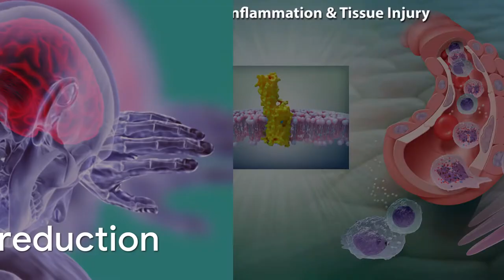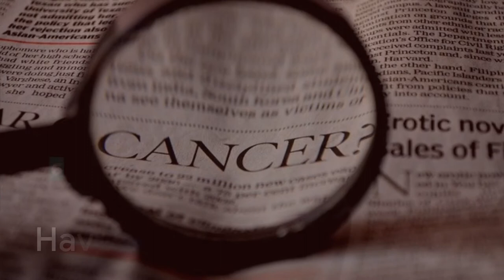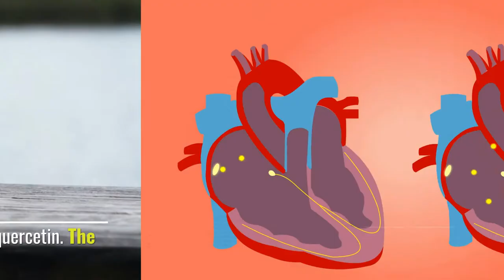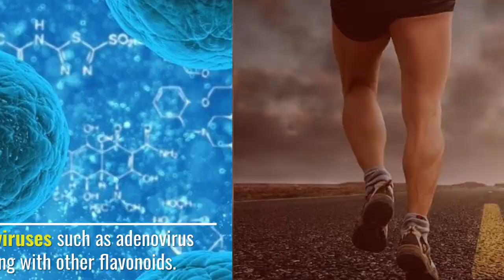11 Health Benefits of Quercetin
Health benefits of quercetin:
Quercetin is a chemical found naturally in a number of foods including apples, onions, teas, berries, and red wine. This flavonoid is also found in some herbs such as ginkgo biloba and St. John's wort. Here are some health benefits of quercetin.

1. Combat radicals free
The body is protected by antioxidants against free radicals. Free radicals are volatile body molecules that can increase the risk of disease and aging. Quercetin is stronger than vitamin C, vitamin E or beta carotene.

2. Inflammation reduction
The bodily response to stress and injuries is inflammation and usually helps the body heal. Quercetin may help decrease inflammation.

3. Reduce cancer risk
Quercetin may have anticancer characteristics that can prevent the spread of cancerous cells and the growth of the tumor. The growth of prostate cancer cells in mice and rats was restricted by quercetin.

4. Prevention of neurological conditions
Quercetin can help prevent the development of neurodegenerative illnesses, for example Alzheimer's or Parkinson's. Quercetin's antioxidant properties can help to combat free radicals.

5. Lock symptoms of allergy
The potential anti-inflammatory characteristics of Quercetin can help relieve allergies. It blocks inflammation-induced enzymes and eliminates chemicals that promote inflammation, for example, histamine.

6. Have effects on cancer
The properties of Quercetin antioxidants can be cancer-fighting. It suppresses cell growth in prostate cancer cells and induces cell death.

7. May decrease your chronic brain disturbance risk
The antioxidant properties of Quercetin can help protect against degenerative brain disturbances like Alzheimer's disease and dementia. The rich diet of Quercetin reduced Alzheimer's disease markers and improved brain function in mice in the early center of the condition.

8. Blood pressure reduction
Blood pressure levels may also be reduced by quercetin. The blood vessels are relaxed. The daily reduction in the systolic and diastolic blood pressure by more than 500 mg of quercetin in supplementary forms, averaged 5.8 mm Hg and 2.6 mm Hg respectively.

9. Fight Aging Help
Quercetin may contribute to rejuvenating or removing aging cells and reduce aging markers.

10. Infection prevention
The effects of Quercetin on almost all types of skin-, urinary, and respiratory bacteria are anti-bacterial. Quercetin may help combat viruses such as adenovirus and herpes simplex viruses along with other flavonoids.

11. Endurance of Athletics
When it comes to increasing athletic performance, quercetin may not be better than a placebo. It improves body weight, total body water, basal metabolism, and total energy consumption.

Conclusion:
Quercetin is one of the most abundant antioxidants in the diet and plays an important role in helping your body combat free radical damage, which is linked to chronic diseases.

ANTI PRIVACY WARNING:
THIS CONTENT AUTHORITY IS VIVID TIPS. IF YOU USE THIS CONTENT WITHOUT PERMISSION AND FOR THIS REASON YOUTUBE WILL STRIKE YOU THEN I HAVE NOTHING TO DO FOR THIS. SO KEEP CALM